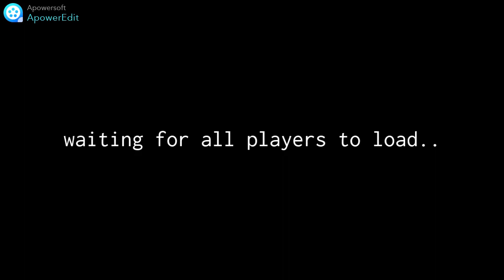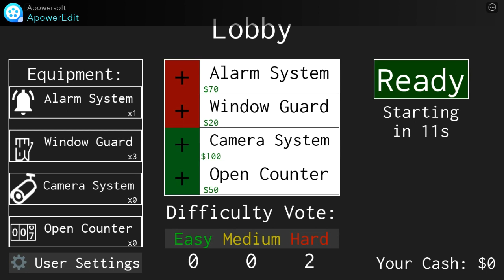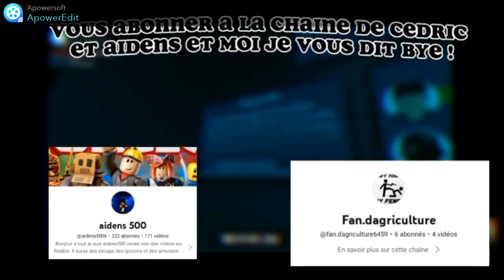Oh mer** l'heure d'avoir peur !! (retour des jeux d'horreur) [The Darkness Beyond]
Chaine d'Aidens : @uci4ien6vc9iahyx...
Chaine de Cédric : @fan.dagriculture...